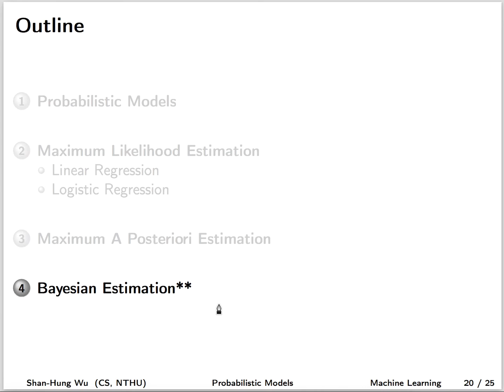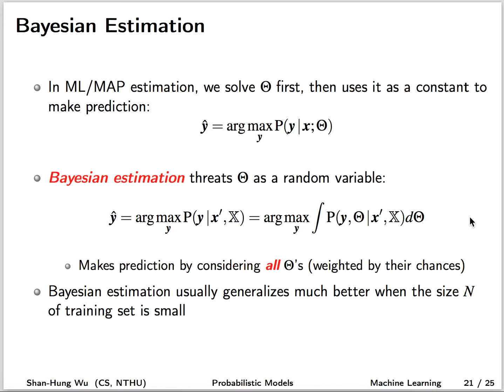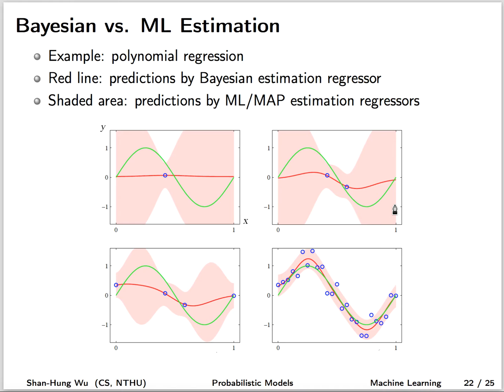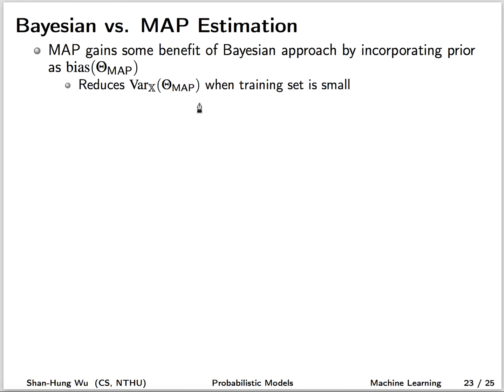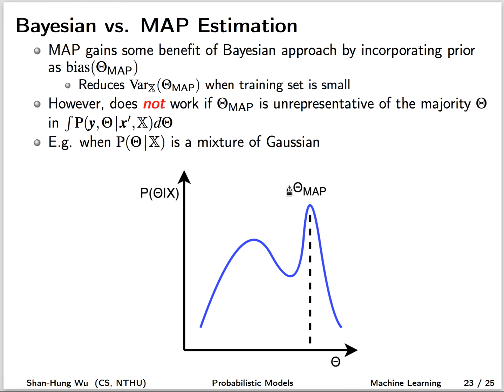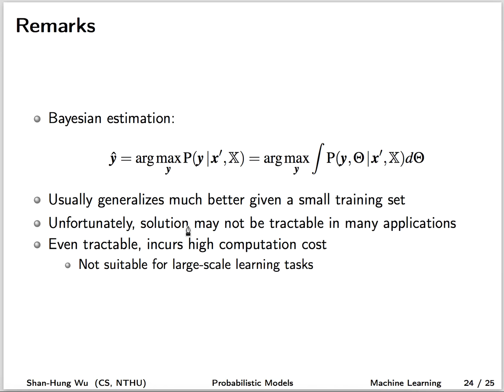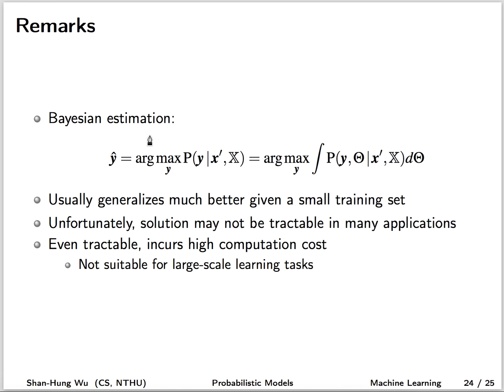Bayesian Estimation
助教叮嚀：
1. 同學如果有問題或發現投影片筆誤或影片口誤，請在下面留言，助教會試著解答或更正。
2. 投影片版本可能會比較新 (如勘誤)，看影片時請務必對照投影片。
3. 看完影片解說原理，卻還是不知道怎麼寫 code？請參照 notebook 自己把 code 寫一遍，保證頭腦變清楚了～考試都考 100 分！